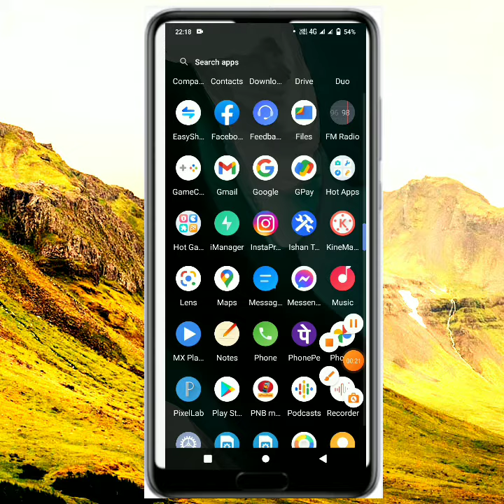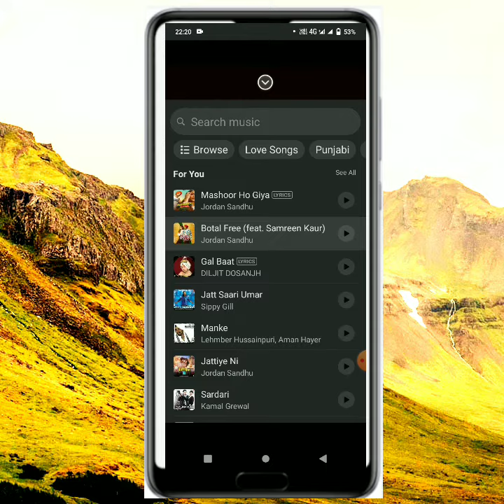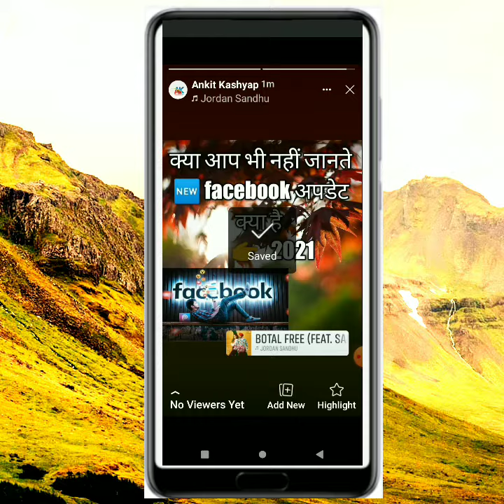Facebook new update 2021, Facebook se story kaise download kare